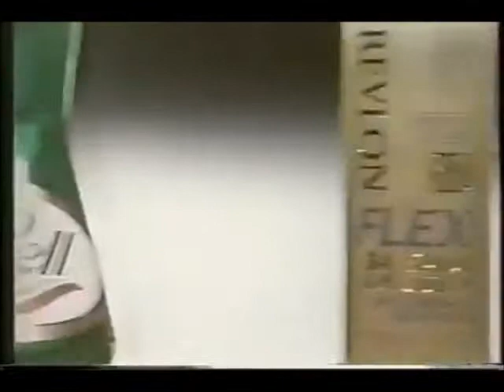Cristina Ferrare in Shampoo Commercial